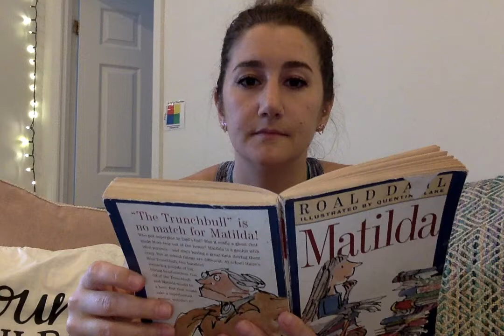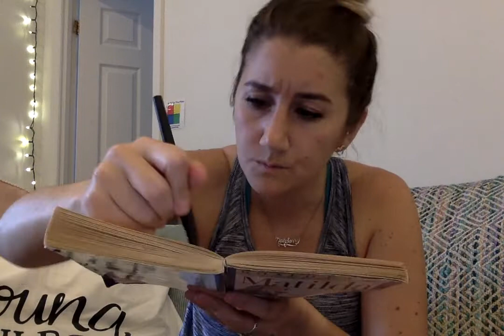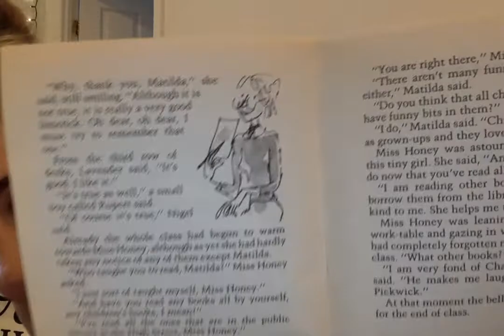Matilda, Ch 7: Miss Honey (part 2)